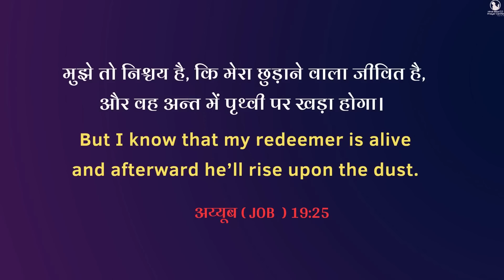Night Prayer | सुबह की प्रार्थना | मेरा छुड़ानेवाला जीवित है | Br Pk & Sis Amrita masih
25 मुझे तो निश्चय है, कि मेरा छुड़ाने वाला जीवित है, और वह अन्त में पृथ्वी पर खड़ा होगा।
अय्यूब 19:25
25 For I know that my Redeemer liveth, and in the last day I shall rise out of the earth.
Job 19:25